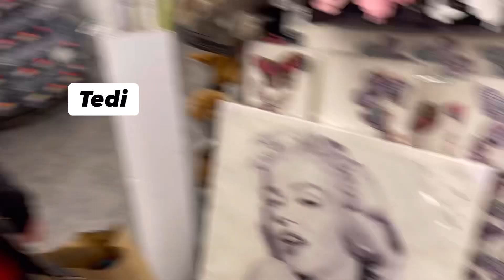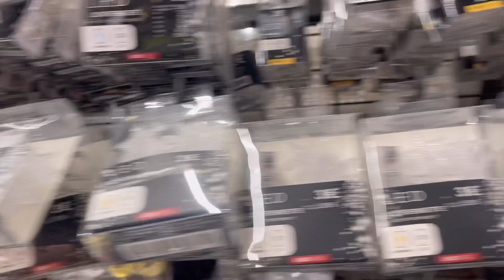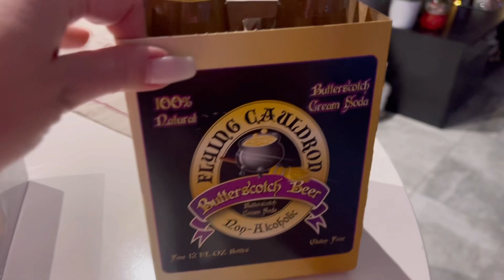Vlogmas 15: Pepco, Tedi, Dm || otwieramy cały beauty kalendarz z Sinsay